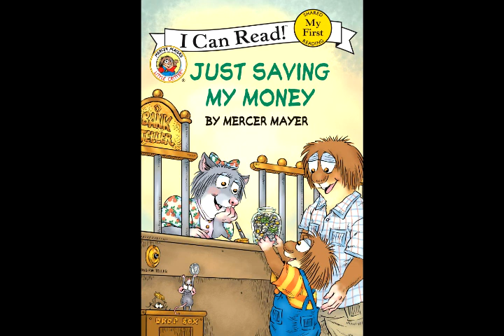Just Saving My Money